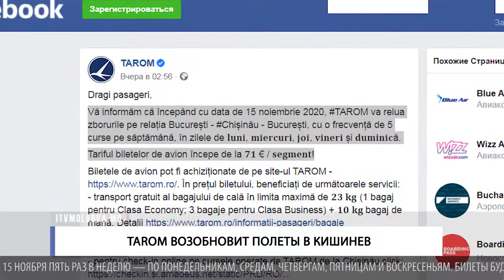TAROM ВОЗОБНОВИТ ПОЛЕТЫ В КИШИНЕВ